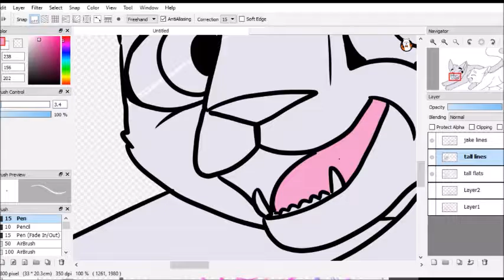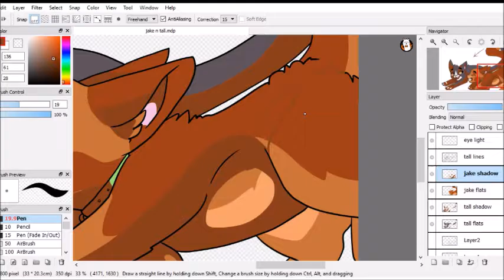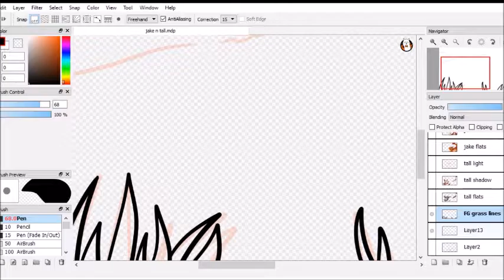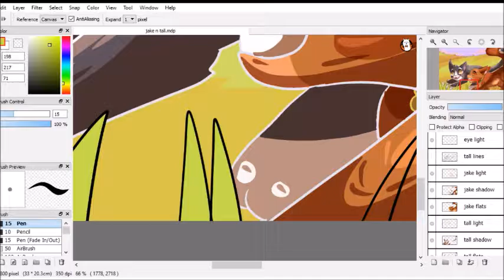Through the Valley and Vale !Warrior cats Speedpaint!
Talltail and Jake from Warriors

Warrior Cats copyright Erin Hunter